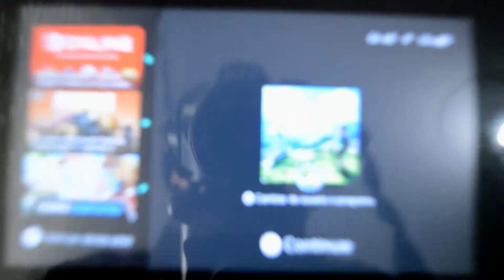✅ Los MEJORES JOYCON de NINTENDO SWITCH - Hori Split Pad Pro POKÉMON | ¿Son tan buenos?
✅ Los hori split pad pro de nintendo switch son los mejores controllers para Nintendo. Di adiós al joycon drift

Puedes encontrarlos aquí:
Hori split pad Pro Pokemon Nintendo Switch
Están bastante más baratos que entonces, aprovechad!!!